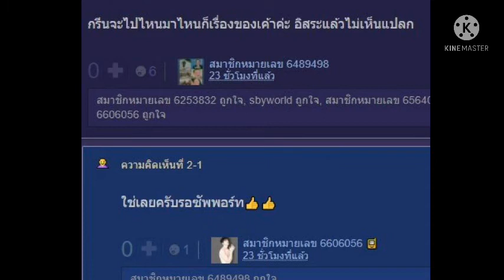กรีน-อัษฎาพร#เมื่อสาวกรีนโผล่ช่องน้อยสีงานนี้ทำชาวเน็ตเป็นงง😳!!!เอ๊ะ!!!อะไรยังไงน๊า😁#